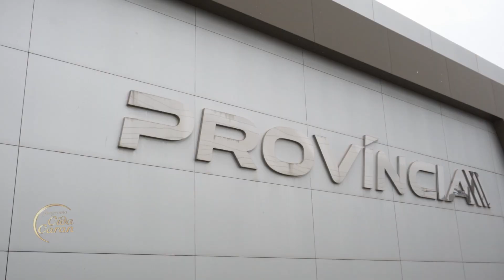Cida Caran - (10-09-2022)